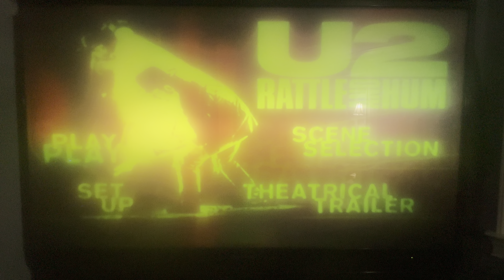Opening to U2 Rattle and Hum 1999 DVD (21,000 Subscribers Special)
1. Warning screen
2. DVD menu
3. Paramount Pictures logo